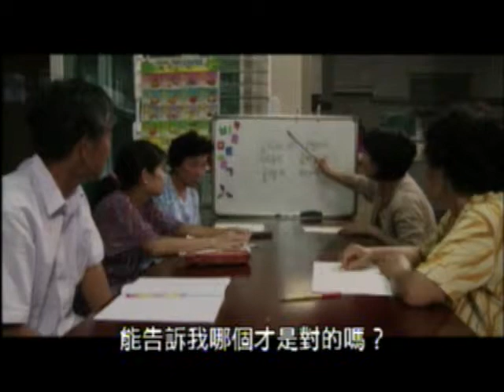阿嬤1) 01